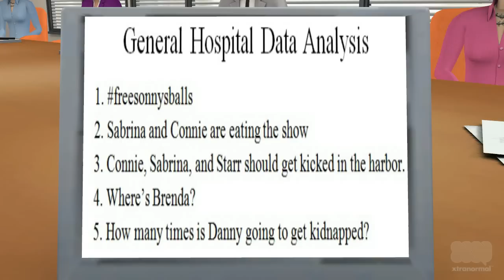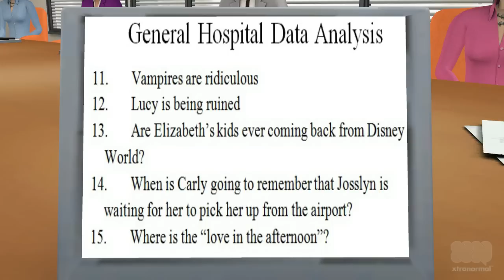General Hospital: Ron Carlivati - The Writer's Room II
Ron has another meeting with the writers.

Again, I don't know what the writers look like, they are not meant to be any certain writer. This is based on popular complaints on various message boards and Twitter. I only share some of these opinions.

Featuring: Ron Carlivati and the writers. Special Appearance by Elizabeth.